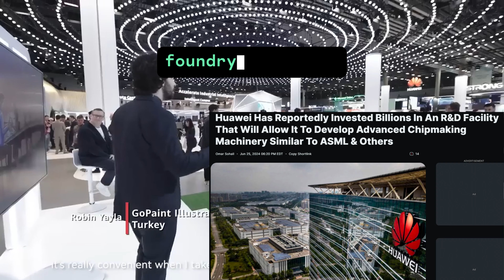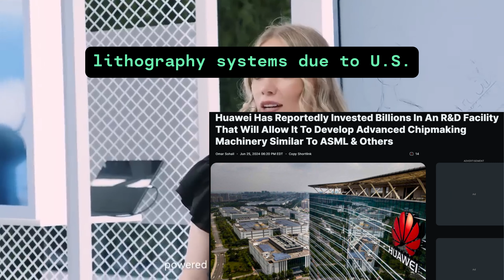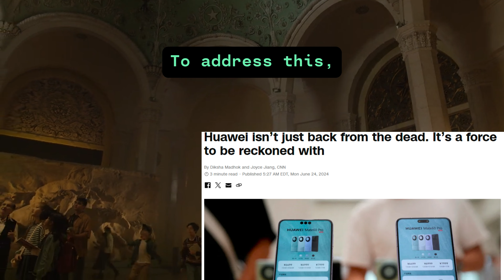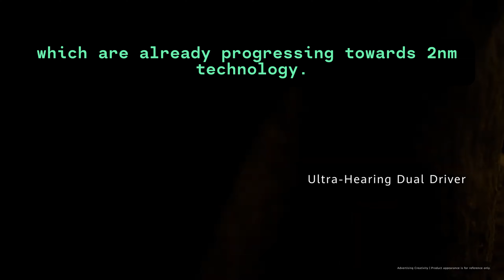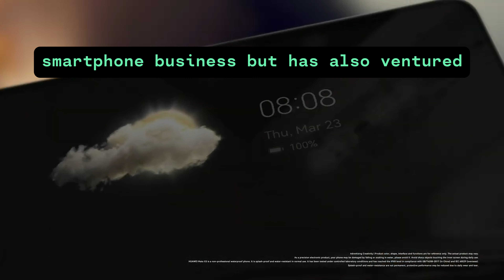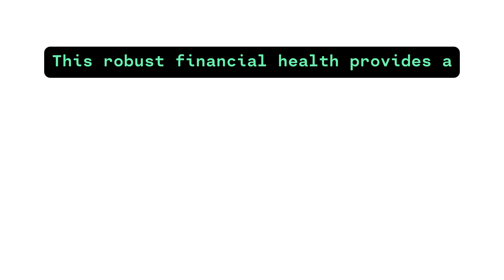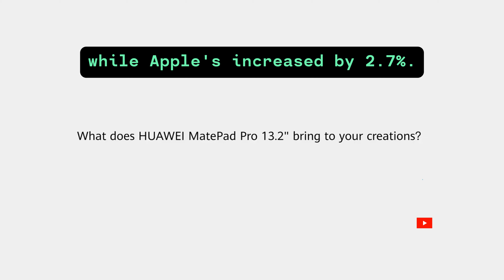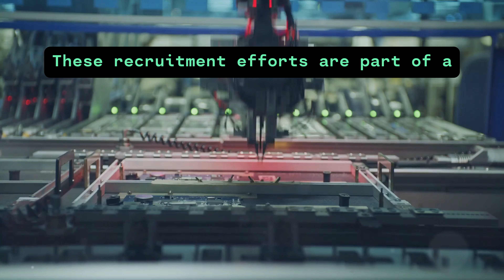Huawei & SMIC Billion-Dollar Investment: 5nm Chip Development | AI Robot Semiconductor EV Chip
Discover Huawei's groundbreaking move with their latest strategic investment in a state-of-the-art research and development facility. This video delves into Huawei's focus on pioneering advanced chipmaking machinery, a leap that promises to revolutionize the tech industry. Learn about the potential implications of this investment and how it may influence future technology trends and innovations.